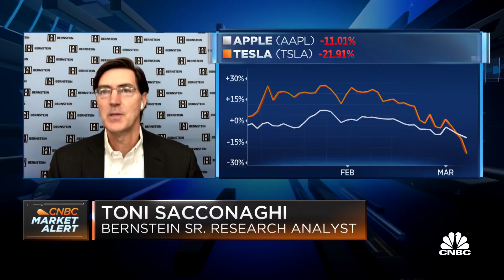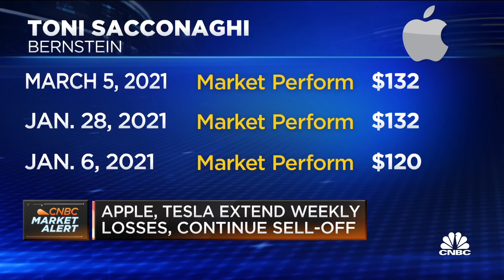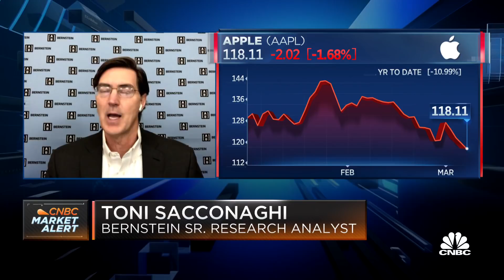Unclear whether Apple can outperform in the near term: Toni Sacconaghi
Toni Sacconaghi of Bernstein joins "Squawk Alley" to discuss the selloff among tech stocks and what might be ahead for Apple.